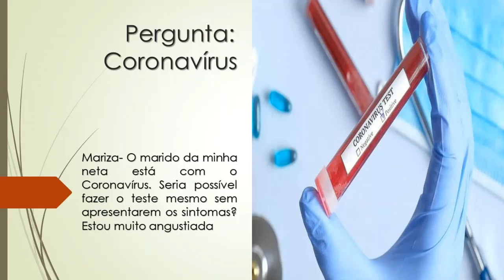Estou com o Coronavírus | É possível fazer o teste mesmo sem apresentar os sintomas?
Mariza- O marido da minha neta está com o Coronavírus. Seria possível fazer o teste mesmo sem apresentarem os sintomas? Estou muito angustiada.